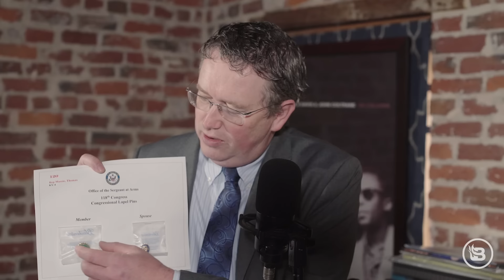The New Church Committee | Guest: Rep. Thomas Massie | Ep 210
Matt Kibbe talks to Rep. Thomas Massie (R-KY) about the recent fight over the Speaker of the House election. One of the concessions Kevin McCarthy offered in order to secure the position was the formation of the Select Subcommittee on the Weaponization of the Federal Government, which is being likened to the Frank Church Committee, designed to investigate the CIA in the 1970s. This new committee will be focused on identifying ways in which the federal government is violating the civil liberties of American citizens, and putting a stop to it.

The revolution is here. A movement of people free to live, work, and choose. We won’t tell you what to think, we just demand that you think for yourself.